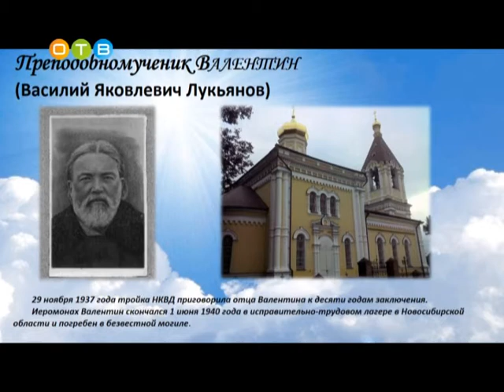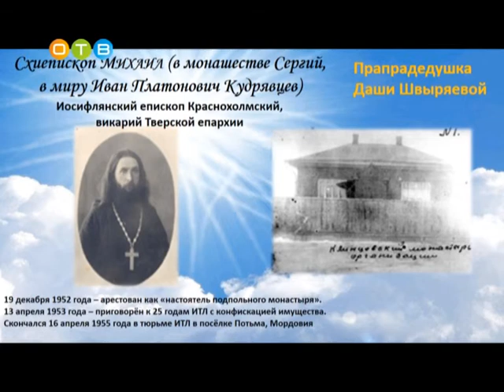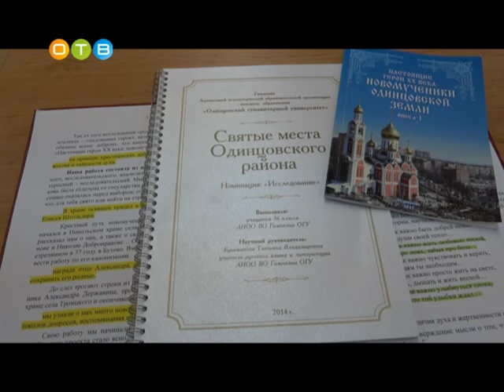Новомученики Одинцовской земли